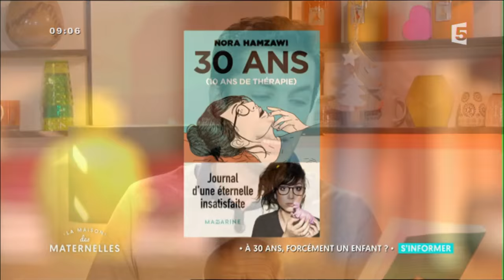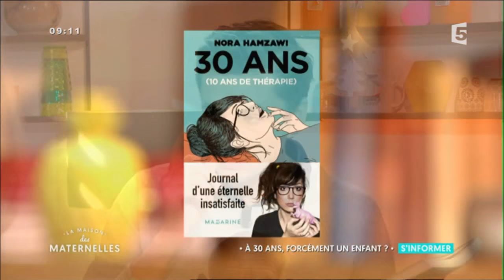Nora Hamzawi : journal d'une éternelle insatisfaite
C’est l’une des humoristes les plus talentueuses de sa génération, Nora Hamzawi se raconte dans un livre, et porte son regard sur notre société, sur les rapports mères filles d’aujourd’hui et sur les angoisses de l’enfance…